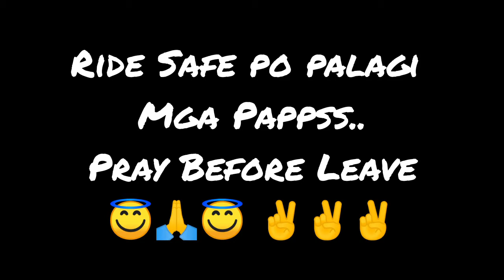iNgat po Palagi sa mga Ganitong Sitwasyon.